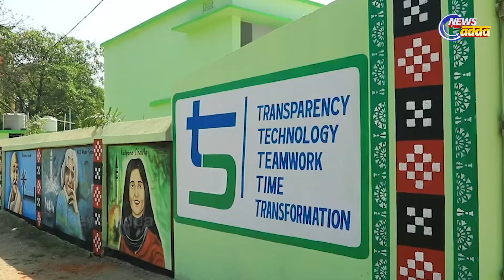ମା’ମାନଙ୍କ କାନ୍ଧରେ ରୂପାନ୍ତରିତ ସରକାରୀ ସ୍କୁଲଗୁଡ଼ିକର ରକ୍ଷଣାବେକ୍ଷଣ ଭାର